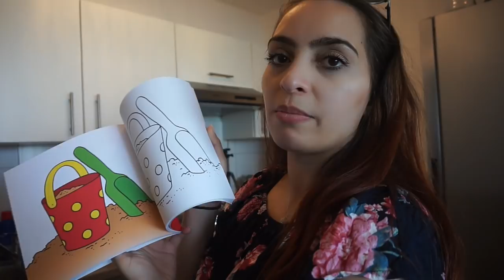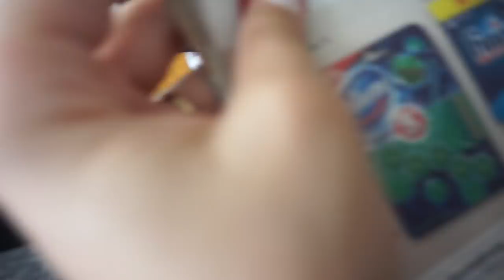MEIN BESTES LAHMACUN REZEPT l FAMILIE SAID